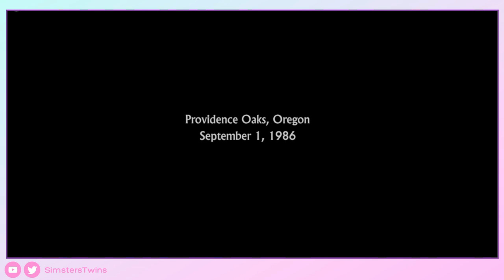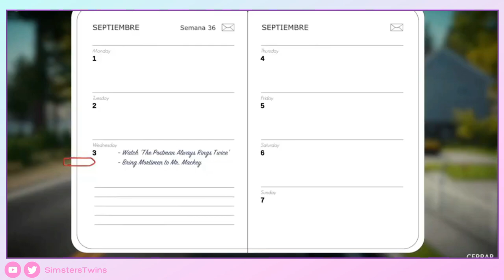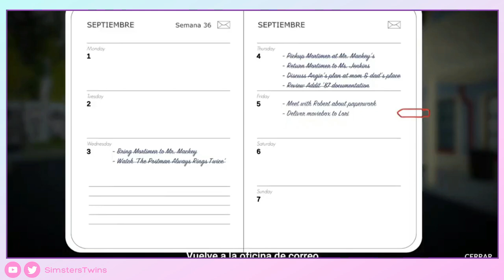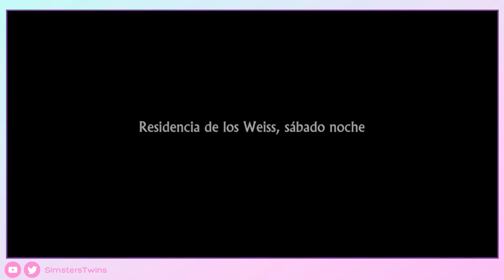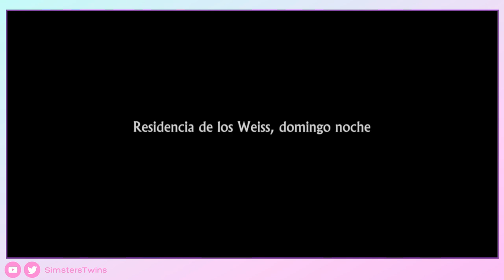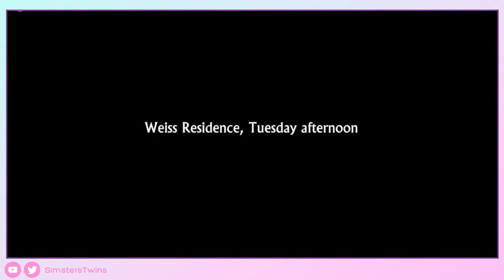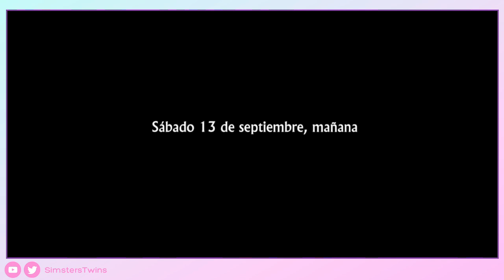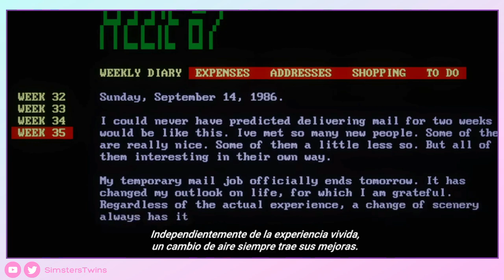♦ Lake - JUEGO COMPLETO -Walkthrough Sin Comentar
Soy L y hoy os traigo Lake, la historia de Meredith volviendo al pueblo donde se crio para sustituir a su padre como repartidora de correos, un juego tranquilo donde tomaras decisiones sobre su vida y reconectaras con el pasado.
M también se lo paso y casualmente tomamos decisiones opuestas.